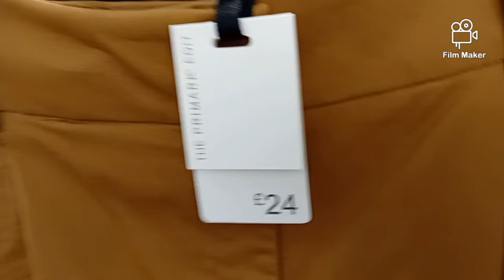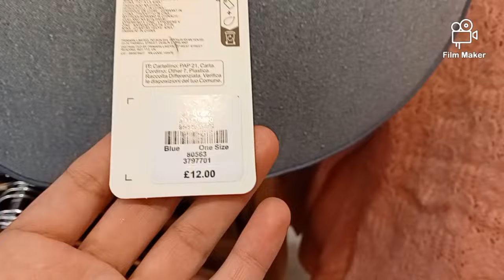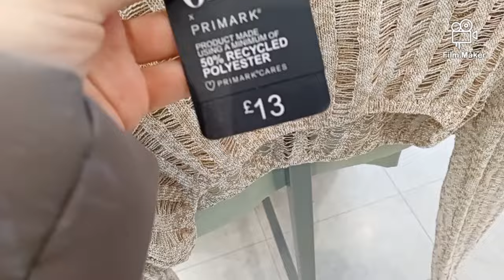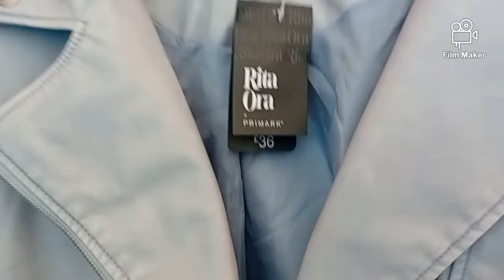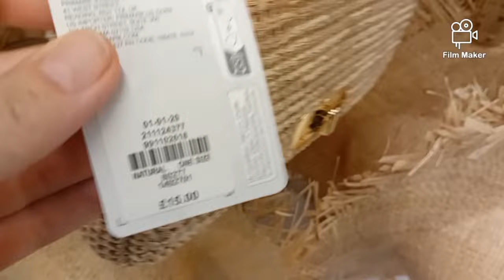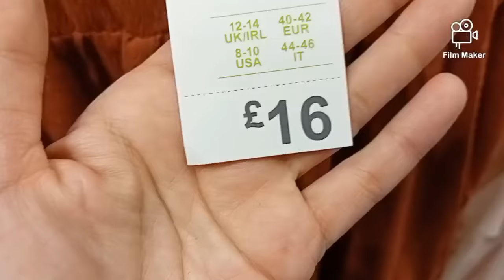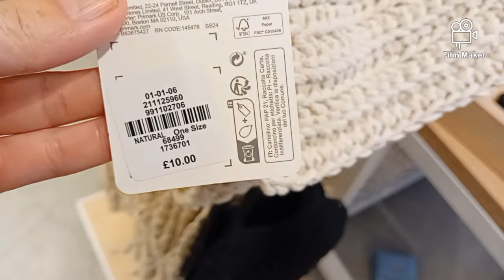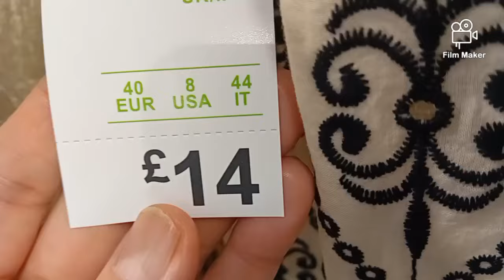NEW IN PRIMARK💫Women's New Collection/newinprimark